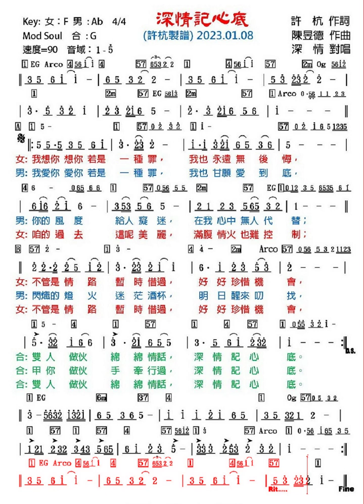深深情記心底-許杭&許杭對唱(許杭作詞 陳昱德作曲)原唱動態樂譜 Mod Soul 90 G 女聲&合(和)聲用Yamaha PSR-3000 效果器錄製